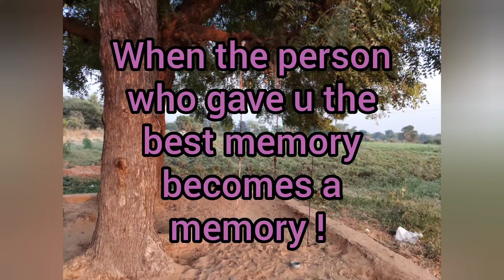Aaya na tu !